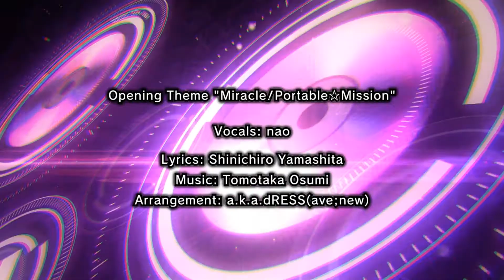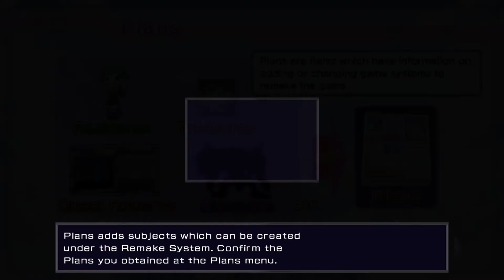20 Minute Trial - Hyperdimension Neptunia Re;Birth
Jay and Mike try to play a game they've never heard about until about 10 minutes before recording this video, for better or for worse. This isn't a let's play, just a one shot for the game.